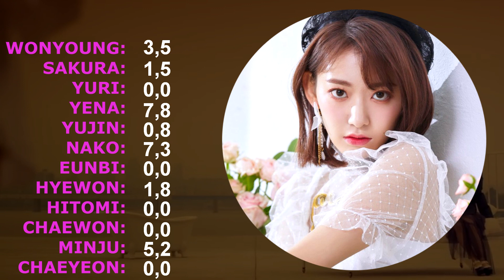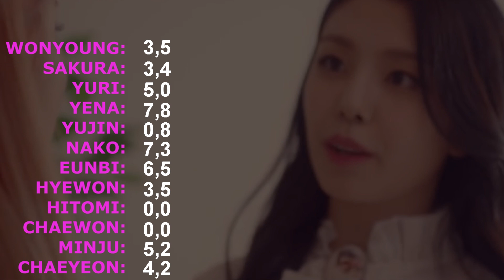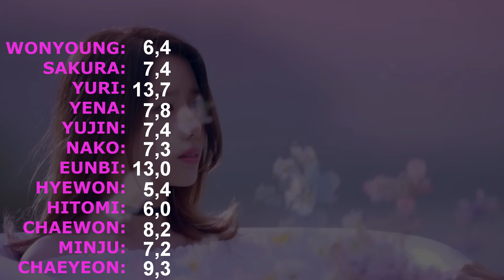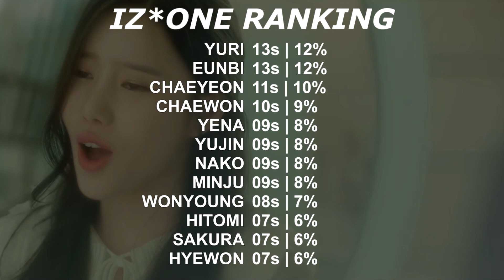How Would IZONE/IZ*ONE Sing BERRY GOOD 'DON'T BELIEVE' (Line Distribution)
This is just my opinion. (Esta é só minha opinião).
I hope you can agree with her. (Eu espero que você possa concordar com ela).